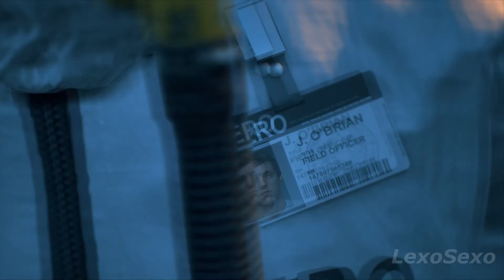Dealing With The Past, Sarah| Days Gone | PART-9|Let's Play Together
Days Gone| Gameplay PART-9|Let's Play Together

Originally slated for a 2018 launch, Days Gone was delayed several times. The game eventually released on April 26, 2019. Upon release, it received mixed reviews from critics, who praised the open world aspect, gameplay, and Sam Witwer's performance as Deacon, although the story, lack of character development, and several technical issues were criticized.

As part of Sony's efforts to bring more of its first-party content to Microsoft Windows following Horizon: Zero Dawn, Days Gone released on Windows in May 18, 2021